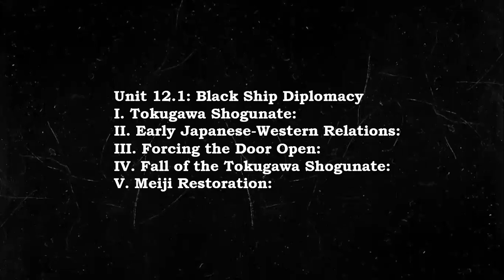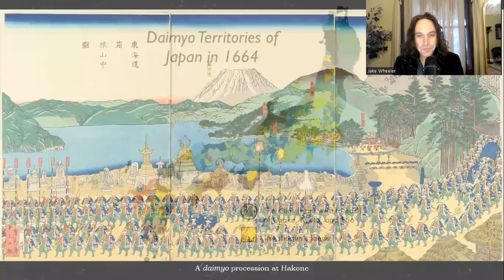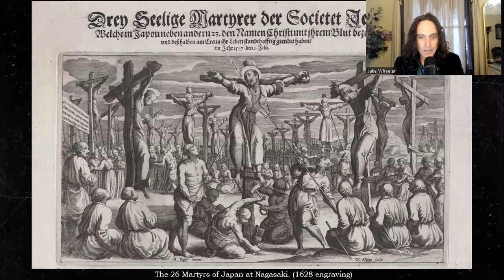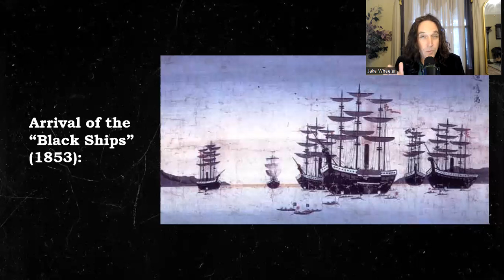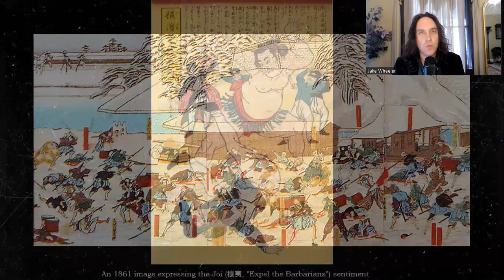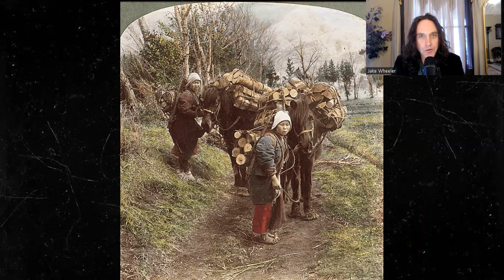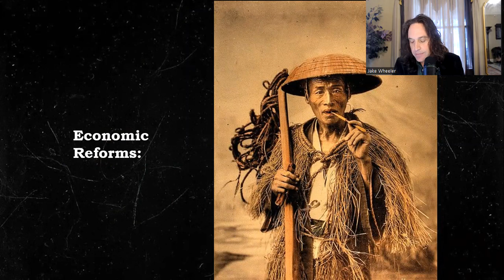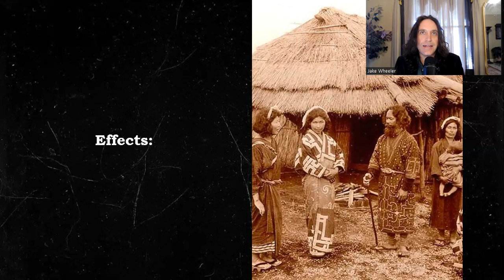12.1: Black Ship Diplomacy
Please join me as we explore Japan and the Meiji Restoration...